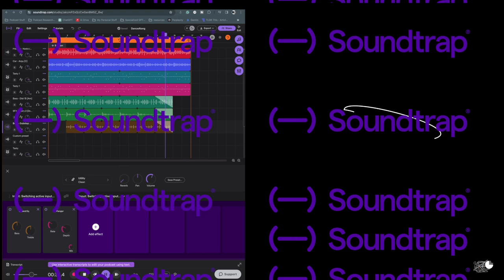TiSB 19 Clip | Abhinav Choudhry | AI & Speech Therapy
Abhinav Choudhry is a promising doctoral student at the University of Illinois, School of Information Sciences, where he is currently pursuing his PhD. With a rich academic background that includes an MPA in Environmental Policy from Cornell University, an MFC in Finance and Control from the University of Delhi, and a BE in Computer Science Engineering from Rajiv Gandhi Technological University, Choudhry brings a multidisciplinary approach to his research endeavors.

His research interests lie at the intersection of human-centered computing, AI, ubiquitous computing, and social media, with a particular focus on leveraging these technologies for enhancing everyday health and well-being. Under the guidance of his advisor, Yun Huang, Choudhry is exploring innovative ways to address speech language impairment in children through AI. Although the specifics of the tool he is developing are not detailed, it is clear that his approach aims to make speech therapy more engaging and effective for children with speech language impairments.

Choudhry's work has already garnered attention in the academic community, as evidenced by his publication "I Felt a Little Crazy Following a 'Doll'": Investigating Real Influence of Virtual Influencers on Their Followers," which explores the impact of virtual influencers. This research, published in the Proceedings of the ACM on Human-Computer Interaction, highlights his interest in the social implications of technology and its potential to influence human behavior and well-being.

As a part of the NSF AI Institute for Exceptional Education, Choudhry is at the forefront of applying AI to educational challenges, particularly in the realm of speech therapy. His innovative research not only promises to offer new insights into the treatment of speech language impairments but also exemplifies the potential of AI to transform traditional therapeutic practices.

For viewers interested in the cutting-edge intersection of AI and healthcare, particularly in the context of speech therapy, Choudhry's work represents an exciting development. His multidisciplinary background, combined with his focus on human-centered computing, positions him as a key figure in the ongoing exploration of how technology can be harnessed to improve lives, especially for children facing speech language challenges.

Cheers & Love.
The Idea Sandbox